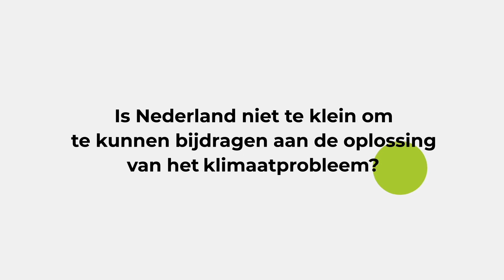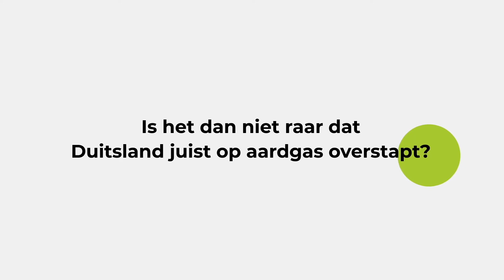FAQ #6 Is NL te klein om bij te dragen aan de oplossing van het klimaatprobleem?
In deze videoserie geven we antwoord op de meest gestelde vragen. Deze keer gaan we het hebben over het klimaatprobleem. Leuk al die duurzame oplossingen, maar is Nederland niet te klein om bij te dragen aan de oplossing van het klimaatprobleem?

Over HIER
HIER helpt je slimme keuzes te maken die ook goed zijn voor het klimaat. Of je nu in huis aan de slag wil, met de buurt zelf energie gaat opwekken of de CO₂-uitstoot op het werk wil verminderen.

Deze video is gemaakt door klimaatstichting HIER i.s.m. met Booming Productions.